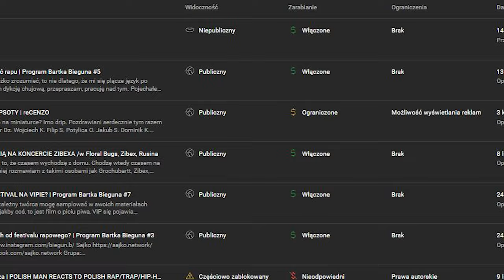Jacuś - Fantasmagorie | reCENZO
KIETA ETYKIETA LECE MOTYLA NOGA JAK RAKIETA

Pozdrawiani serdecznie tym razem są są:
Adam A.
Xflair Dz.
Mixa D.
Wojciech K.
Filip S.
Jakub S.
Maciej K.
Dominik K.
Potylica O.
Adam J.
Wiktor M.
andermejn p.
Mimik L.
Bronek SZ.
Adrian Sz.
Szymon L.
Jakub K.
Ślepy O.
Jan O.
Michał P.
Bartosz P.

Jesteście gitami niezmiennymi. Dziękuję Wam ślicznie!

Jakby ktoś chciał dołączył do tej listy, to zostawiam Wam link. Wiecie o co w nim chodzi, ja to tylko tu zostawiam, do niczego nie namawiam!!!

PLEJKA Z DOBRYMI NUMERAMI Z PŁYT CO MI SIE PRZEWINELY NA KANALE W TYM ROKU:

TikTok (teraz to już na serio wchodze!!! tylko drobna przerwa na radyjko)

00:00 - tutaj mówimy o wszystkim oprócz recenzowanej płyty
03:25 - tutaj też, ale obiecałem timestampa